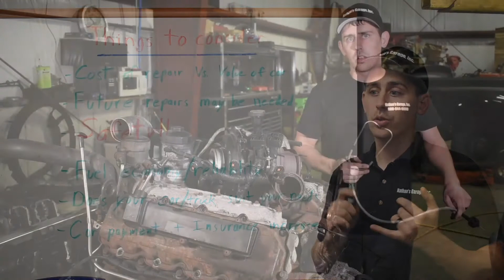MY FIRST 10,000 SUBSCRIBERS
Its hard to believe but after 2 short years I reached the 10,000 subscriber mark. It means the world to me!